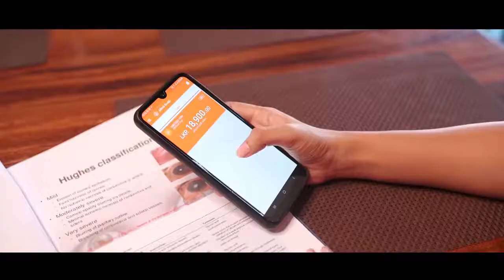Ape As Pin Karala Athi අපේ ඇස් පින් කරලා ඇති Pramoth Ganearachchi Official Music Video New Song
Title | Ape As Pin Karala Athi
Artiste | Pramoth Ganearachchi
Music | Nimesh Kulasinghe
Lyrics | Naveen Perera
Directed by Sandesh Bandara
Production | KSR Music

Copyright & Publishing KSR Music 2021

KSR Music  2021

ඉදිරියටත් මේ වගේ විඩියො බලන්න අපෙ චැනල් එක Subscribes Karnna .